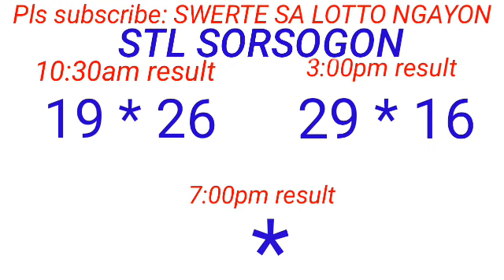STL - NEGROS OCCIDENTAL,SORSOGON June 16, 2023 2ND DRAW RESULT